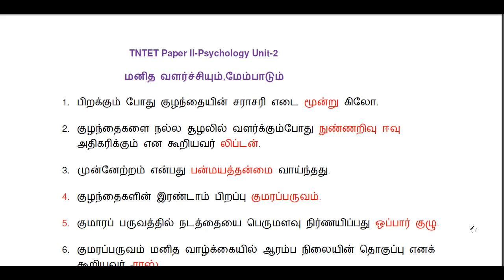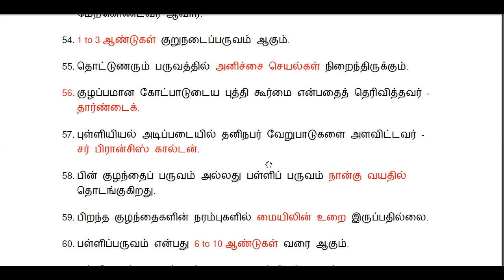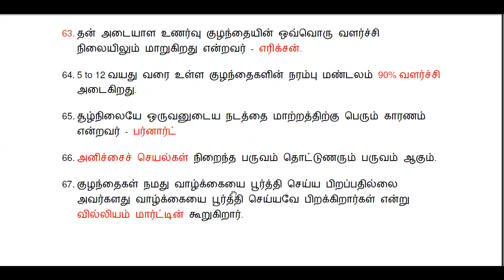TNTET 2019 -PAPER II -Psychology unit 2-Important Questions